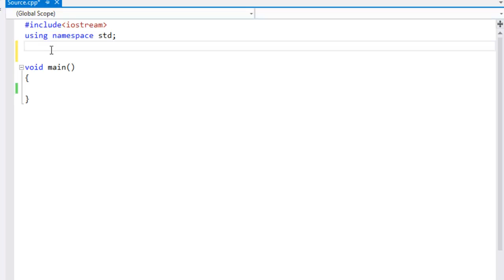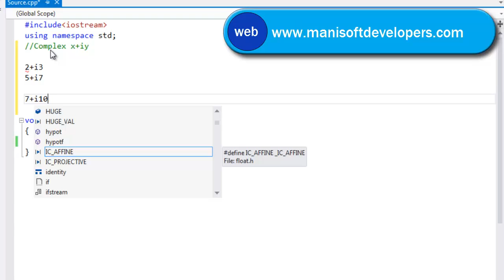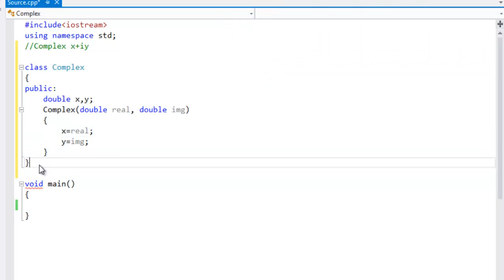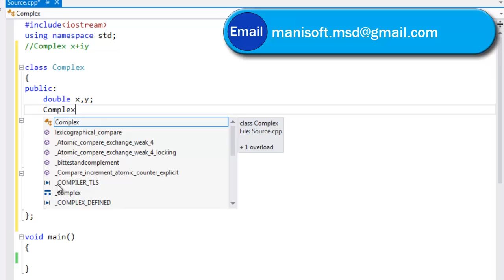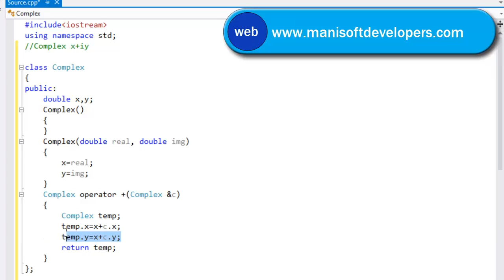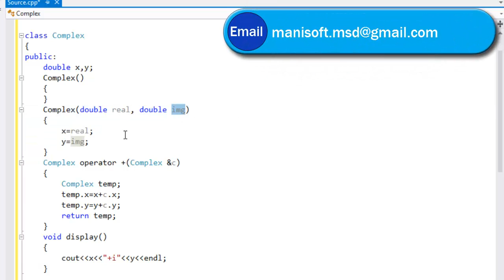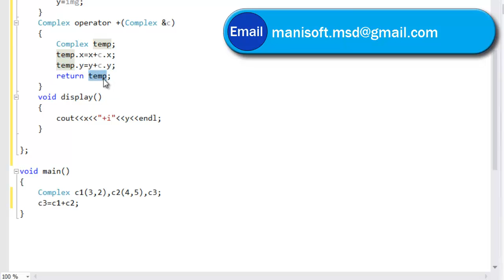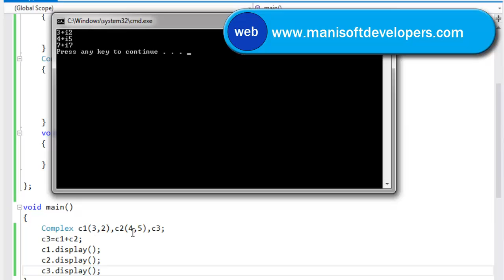C++ Programming part 12- Binary operator overloading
உங்களது  சந்தேகங்களை கீழே பதிவிடுங்கள். விடையளிக்கப்படும்..
Skype Class:
ASP.NET AND ITS PROJECT RELATED TRAINING COURSES AVAILABLE ON SKYPE
ADVANCED EXCEL, MACRO, VBA - MIS AND EXCEL PROJECT RELATED COURSES AVAILABLE ON SKYPE